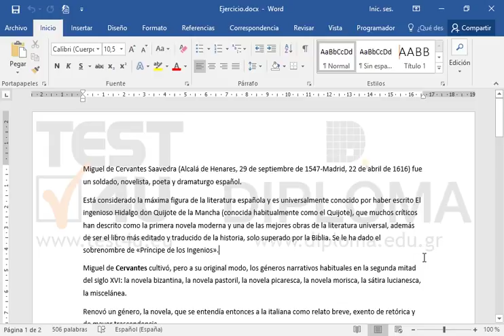Aplique resaltado Amarillo en el primer párrafo del texto.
Productos relacionados TEST4U:

77-725 Microsoft Office Specialist Word Core 2016 - Ισπανική έκδοση